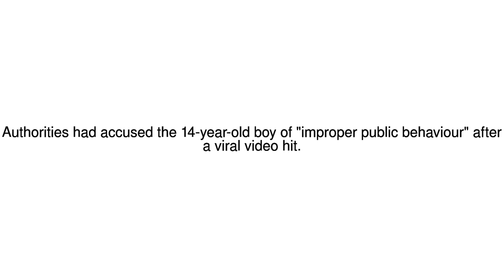News Update Macarena teenage dancer released in Saudi Arabia 23/08/17